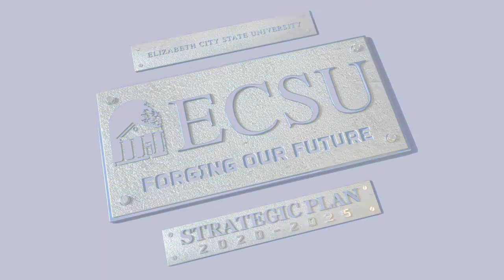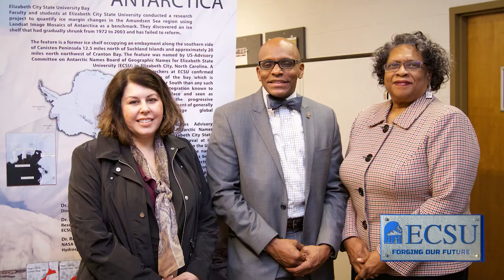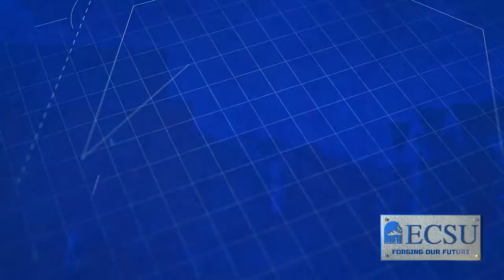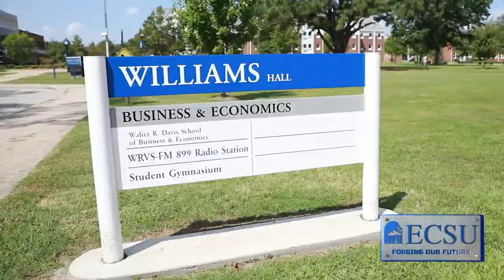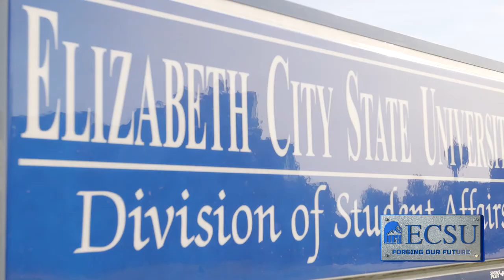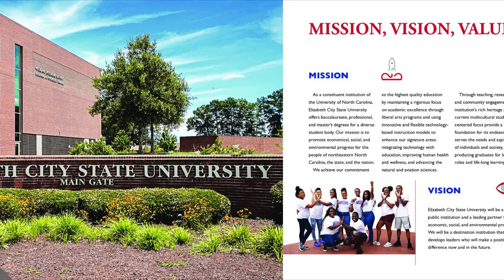ECSU Strategic Plan 2020 - 2025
Elizabeth City State University’s new strategic plan for 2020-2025, Forging Our Future, focuses on how to best utilize our strengths to serve our students in providing access to a high-quality, affordable education at North Carolina’s premier institution.

ECSU is where leaders are created. Leaders who are courageous, resilient, and empowered. Our new strategic plan is built with integrity and compassion, supporting our students, faculty and staff as we develop the innovators, entrepreneurs, pioneers, and creators of tomorrow.

Our 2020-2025 plan was intentionally developed with a vision for our collective future. Our high-quality academic programs align with community demands, meet employer needs, enhance our region and state, and drive economic development to guarantee the future success and sustainability of ECSU.

We live to serve our students. Viking Pride is not just about the institution – it is about the people. People who serve humanity with a passion for life-long learning and strive for excellence as the standard. This plan supports your purpose in life.

We are a proud family, and together, we will continue our legacy of success!